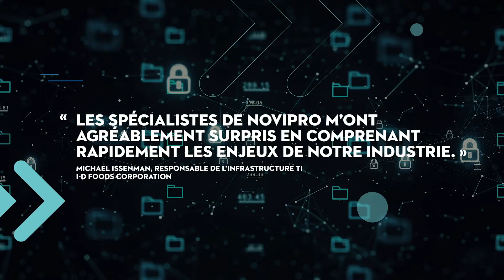NOVIPRO - 30 ans d'évolution technologique